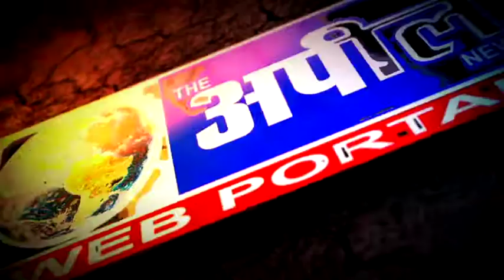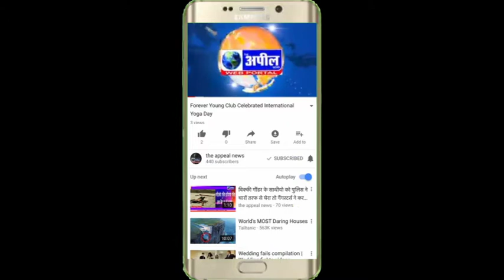किसान बठिंडा से हुए रवाना गणतंत्र दिवस ट्रैक्टर परेड में शामिल होने के लिए | The Appeal News Paper